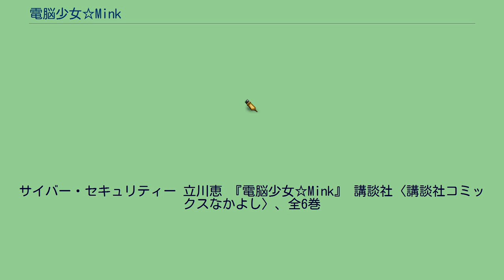電脳少女☆Mink